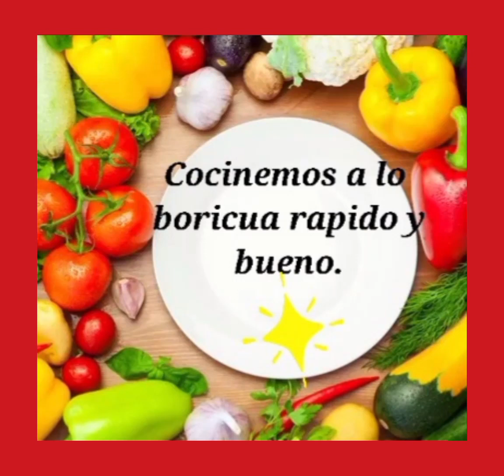Ensalada de bacalao a lo boricua🇵🇷🇵🇷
Deliciosa receta de pescado en este caso el bacalao, muy rápida de preparar y sin tantos ingredientes cual puedes acompañar con arroz y hasta sola.